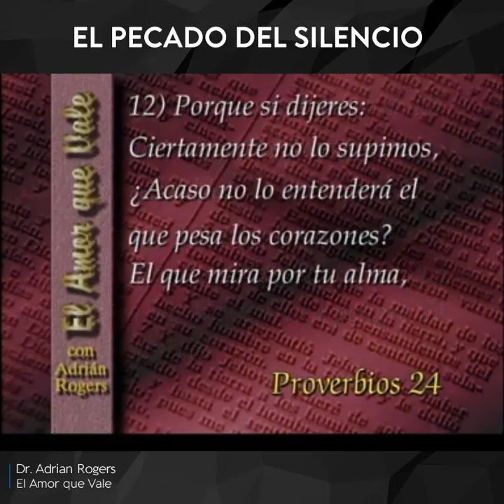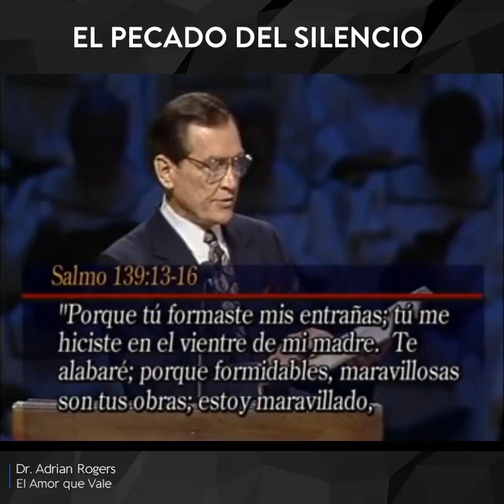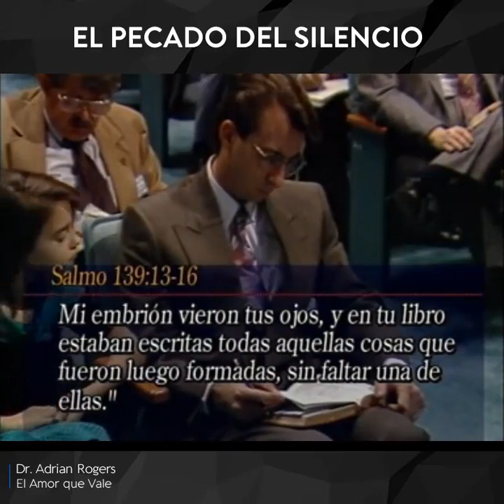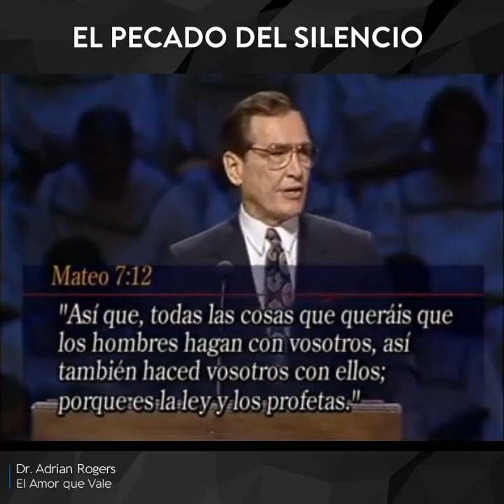EL PECADO DEL SILENCIO. Pastor Adrián Rogers.